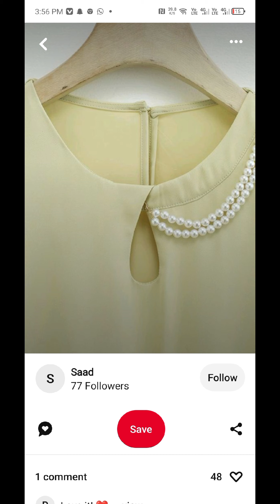Summer Dress designs || lawn Dress designs 2024 || printed lawn Dress designs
summer dress designs for kids
baby girl summer dress designs
new summer dress design